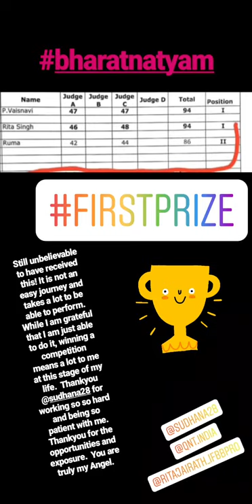27 January 2020